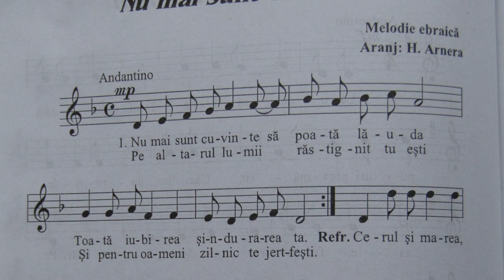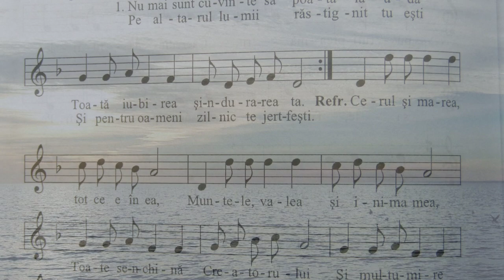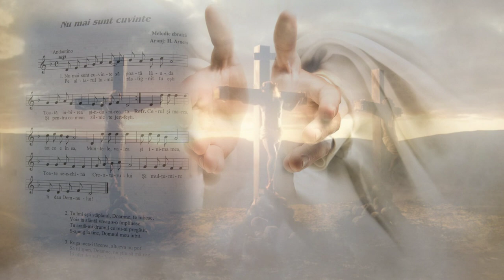Nu mai sunt cuvinte să poată lăuda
Nu mai sunt cuvinte - Imnul Israelului - Hatikva
Toată iubirea şi îndurarea ta.
Pe altarul lumii răstignit tu eşti.
Şi pentru oameni zilnic te jertfeşti.

REF: Cerul şi marea, tot ce e în ea,
Muntele, valea şi inima mea,
Toate se-nchină Creatorului
Şi mulţumire îi dau Domnului.

Tu îmi eşti stăpânul, Doamne, te iubesc,
Voia ta sfântă vreau s-o împlinesc.
Tu arat-mi drumul ce mi-ai pregătit,
S-ajung la tine, Domnul meu iubit.

Ruga mea-i tăcere, altceva nu pot
Să îţi spun. Doamne, nu ştiu să mă rog.
Îţi ofer din suflet binele făcut
Şi voi rămâne mereu în faţa ta tăcut.